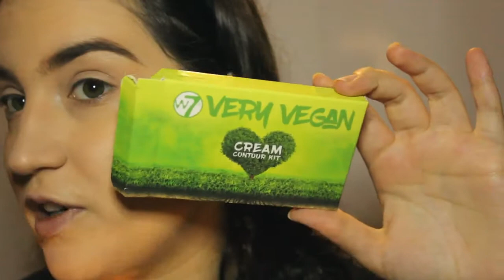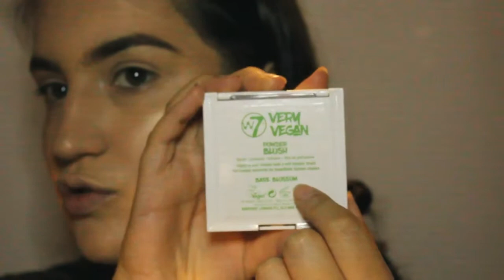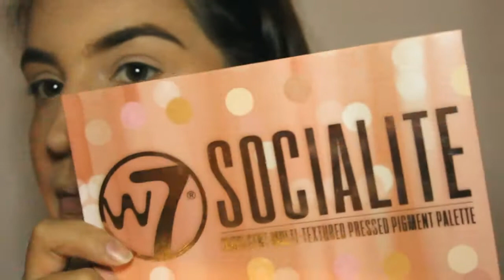W7 FULL FACE LOW COST SOTTO I 5€!!!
Rieccomi chi non muore si rivede ... 😅 mi dispiace per l’assenza ma sono tornata con un video che vi dovevo da tempo ovvero sui prodotti w7 tutti sotto i 5€